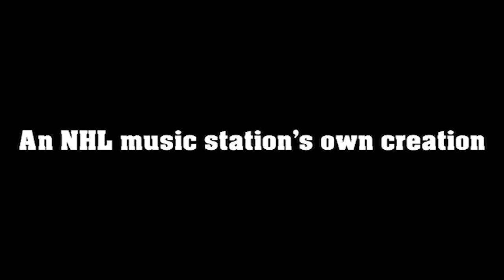Shukh Shukh by Naimul I Created by NHL MUSIC STATION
Shukh Shukh I Created by NHL MUSIC STATION,

Song Details:

Song: Shukh Shukh
Lyric & Voice: Naimul Hasan
Tune: Liton Hossain

Created by NHL MUSIC STATION

Add Chapters:

 00:00 Intro
00:13 shukh shukh kore tumi
00:28 shukhe kiba ashe jai
00:59 shukh kuje payechi ki janio amay